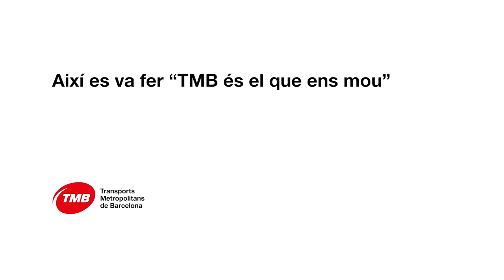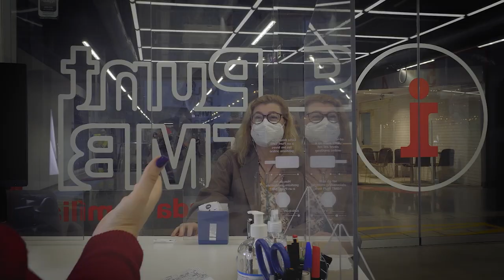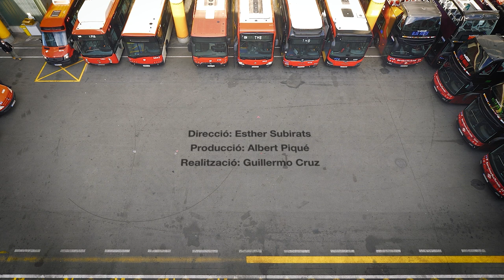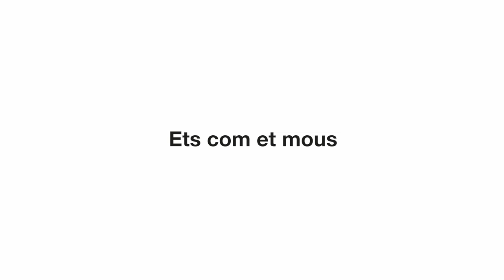Descobreix el 'making of' del videoclip 'TMB és el que ens mou'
Al vídeo s’hi recullen bona part de les preses falses de la gravació, en la qual van participar més de 500 persones. TMB és el que ens mou és el vídeo amb què els treballadors i treballadores de TMB van felicitar el Nadal i el tret de sortida del centenari de bus.